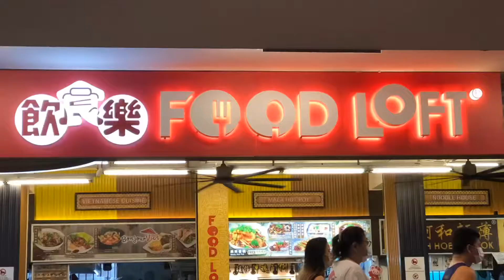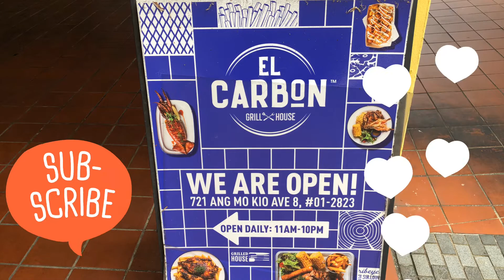EL Carbon Grilled and Western Food at Ang Mo Kio Singapore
Western food at amk singapore, grilled and pasta. EL Carbon